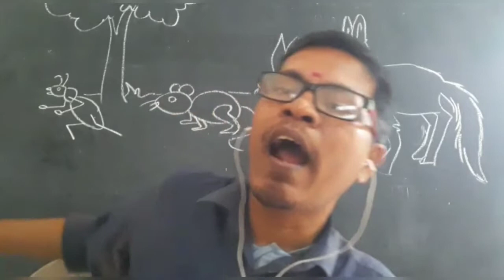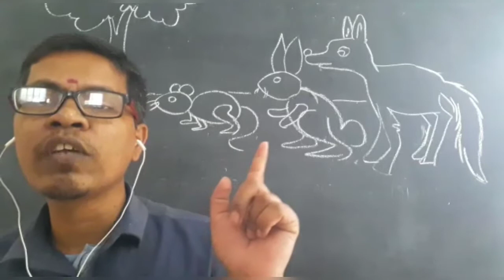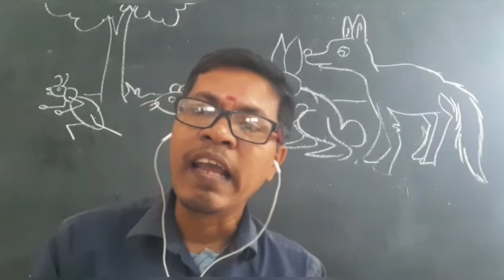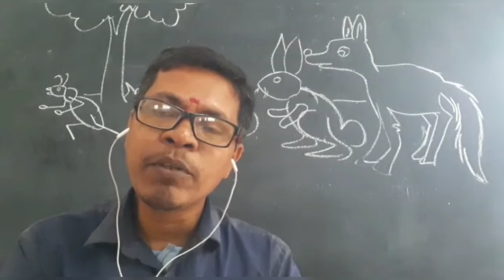" అవివేకం" {మహేష్ సార్ కథలు 🎤}